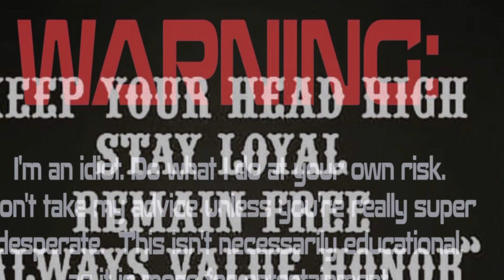I can walk!